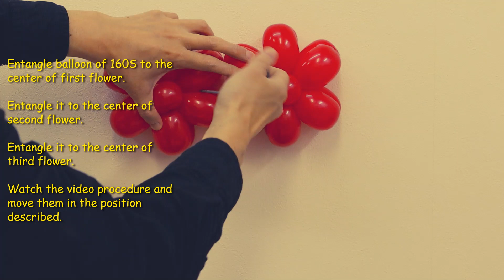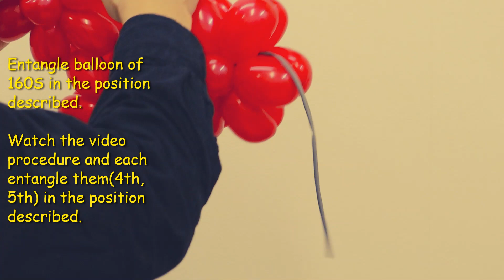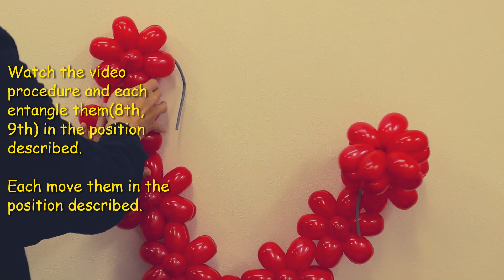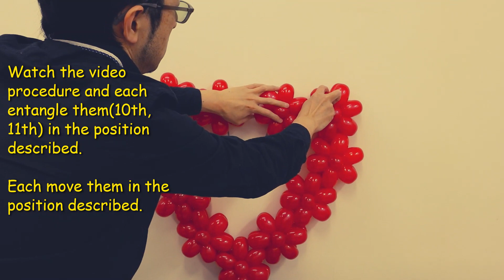【Balloon art 60】Heart wreath (flower joint) ハートのリース (フラワージョイント)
●Advanced (上級者)